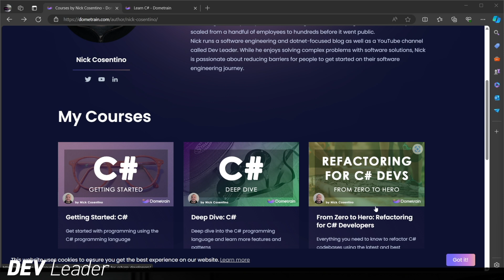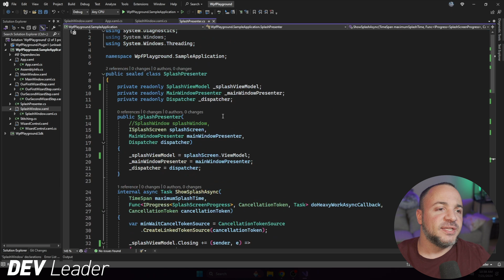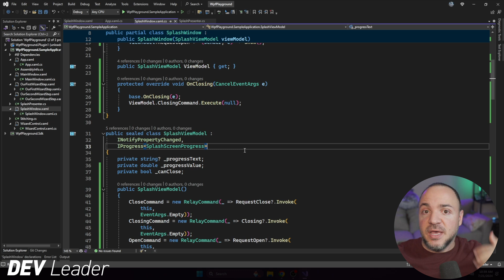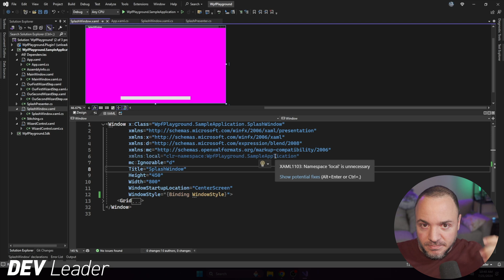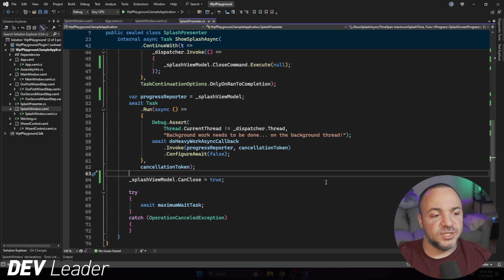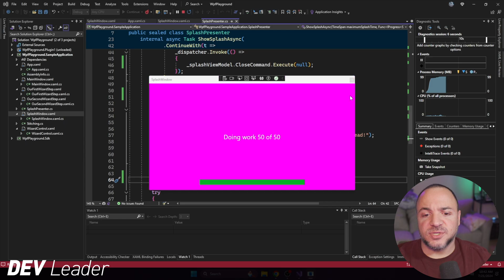Commands and Events - Refactoring WPF Window Code for MVVM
For me, MVVM makes a lot of sense with binding until I have to work with window controls.

Then it all falls apart.

Things seem to get weird when we want to have actions that we're hooking up to. How do we show a window? How do we close one? How do we know when the window itself is closing?

These are all questions that I'll answer in this video. Let's see how to make it happen with commands and events!